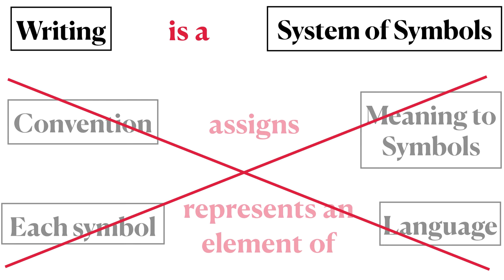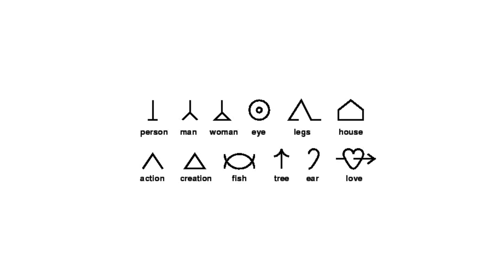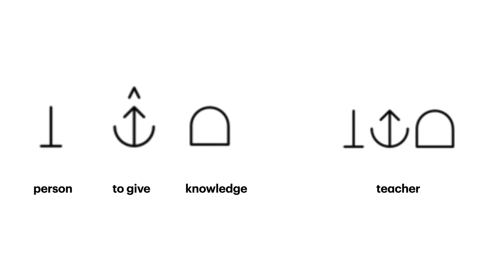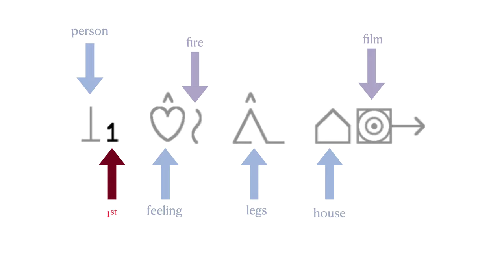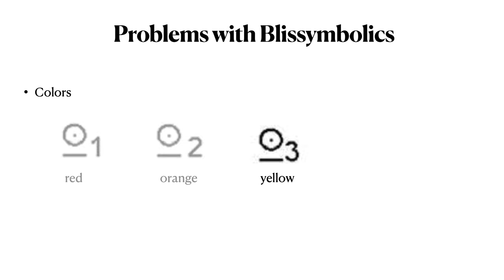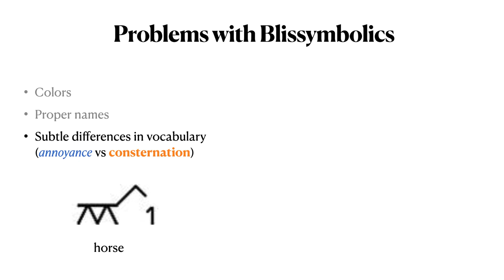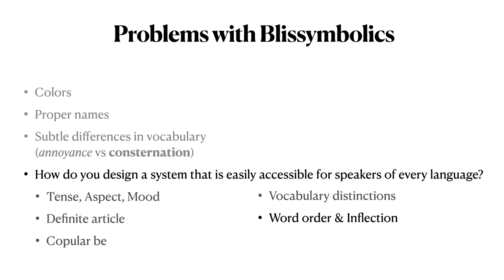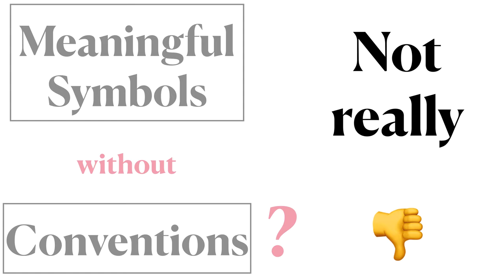LING 270 - Module 1.19 Blissymbolics